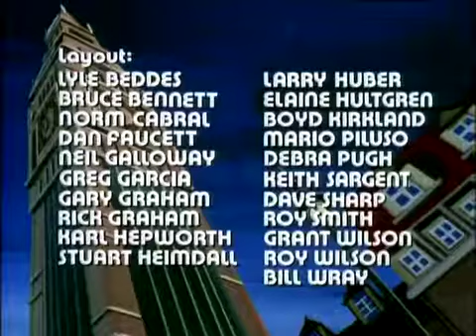Classic Spider Man 1981 03 Il Lucertolone